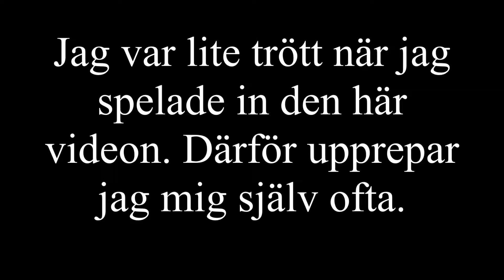Let's play Euro Truck Simulator 2 #100. Szczecin-Rostock + Sammanfattning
Läs allt!

Hej och hjärtligt välkomna till del 100 av min Euro Truck Simulator 2-serie. I detta avsnitt (som kommer att vara det sista för en tid) åker jag från Szczecin och till Rostock med commentary. Efter att jag kört rutten sammanfattar jag avsnitt 1-100 av Euro Truck Simulator 2. Med vänliga hälsningar: Rickeboy.